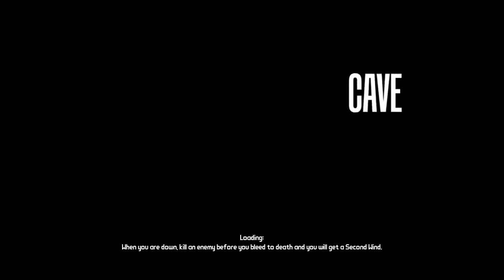Borderlands Ep. 5 With Jeyhs